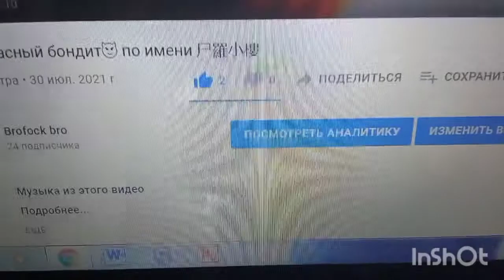надо поставить лайк😐 и подписаться😎